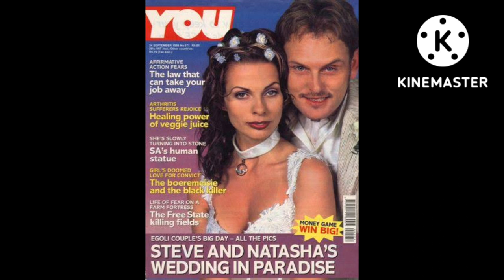10 Scandal actors and their spouses and their kids.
10 Scandal actors and their spouses and kids.

These are 10 Scandal actors and actresses and their spouses and their children. As we watch them on daily basis we need to know who are their real partners. Some might have partners on television but that's not for real.

1. Melusi Mbele is a South African actor, motivational speaker, presenter, and businessman best known for his portrayal of Zolani in the Rhythm City etv soap opera. Muvhango on SABC2 as Vuyo and Isibaya on Mzansi Magic as Bekumuzi are two other shows in which he has appeared. On Scandal etv, he is currently known as Jojo Kubeka of the new family.

On Scandal we know that Jojo is married to Mbali. In real life, he is married to his lovely wife Andisa Maqungo. The two are madly in love, you can see through their social media which is flooded with their pictures together. Melusi is blessed with one daughter whom he adores so much. Her name and age is unknown.

2. Mapaseka Koetle (born 23 March 1989) is a South African actress, business woman and blogger. She is known for her role as Dintle Nyathi on Scandal. There is so much to say about the character of Dintle, from being a bad girl to become good girl. The transformation was not easy. She also has two daughters on the drama series.

Mapaseka Koetle has been married to her husband Nelson Nyokong for many years and they have a beautiful daughter named Nema. The actress recently opened up about how she juggles marriage, her acting career, and running a restaurant on the side.

Although the actress is very private about her marriage because it is a part of her life that she prefers to keep private. Mapaseka claims that things were easier when she was just acting, but now that she owns a coffee shop, it's difficult for her to spend quality time with her husband due to her hectic and crazy schedule.

3. Nolwazi Shange Ngubeni (born 19th January 1984) is a South African-born actress. She became famous for her role as Precious in the second season of the SABC1 drama series titled “A Place Called Home,” which aired from 2008 to 2009. Currently she is acting on Scandal as Mbali. Mbali is married to Jojo Kubeka and their marriage is built on lies.

Although we know her as a lier on Scandal. In real life Nolwazi is married to her husband Mzwandile Ngubeni. She was blessed with two children, a daughter and a son. Her daughter is almost a teenager. They are a happy family.

4. Thandeka Nodada rose to fame after landing the role of Nonzi in Scandal. People referred to the actress as a homewrecker because of the role she was playing.

Thandeka Nodada is a family woman who has been married for seven years. In a colorful ceremony attended by friends and family, the couple married in Durban. Zuko Nodada, her husband, is an international film director in his own right. They have three children and are still happily married.

5. Marjorie langa is South African actress best known as Gloria Legae on Scandal. Gloria is married to Caiphus Legodi on the drama series. That is just acting, in reality Marjorie langa is not married. She was married before but was divorced. In her previous marriage she was blessed with son whom claimed to look after her. She loves her son so much.

Currently she is not married to anyone but has been in a relationship with someone special to her.

6. Nunu Khumalo is known as Hlengiwe on Scandal. She has been dating Amo and the two broke up. After they split Hlengiwe began dating Dr Mugari. We all know the story how the relationship ended. Now in real life she is in a relationship. Nunu Khumalo, or Nqobile Khumalo, never misses an opportunity to brag about her boyfriend on Instagram. The Scandal actress is dating a white guy named Federico Ancillai from Rome, and the two are madly in love.

The two lovebirds first met in October 2019 when  Nunu Khumalo won an award for Best African Actress at the New Vision International Film Festival held in Amsterdam in the Netherlands. Federico posted a picture congratulating Ngobile on her award and how it was his pleasure to meet her. That was the beginning of their love story because a month later, they posted a picture together.

7. Wayne Van Rooyen, born 14 June 1978, is a South African actor who is well known for acting Stokkies on Scandal etv. So we witness the actor having trouble getting a girl on Scandal, in real life, Wayne van Rooyen isn't anything like his character Stokkies. The actor, Wayne van Rooyen has showed off his woman who he adores so much.

8. Natasha Sutherland (born 20 November 1970), is a South African actress. She is best known for her roles in the television serials Honeytown. Currently she is acting on Scandal potraying a character as Layla.

She was married to Steve Hofmeyr, a South African singer, songwriter, and TV presenter. They married